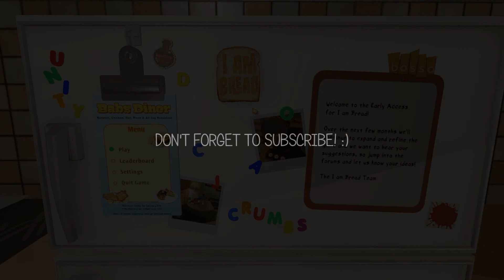BREAD MAKES US ANGRY - iambread playthrough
Whats up everybody! just a little rage action coming at you with iambread! if you liked the video please show us! and subscribe to see more! new videos every friday and saturday!